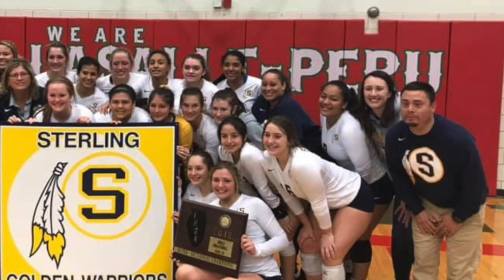2019 Volleyball Super-Sectional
Highlight's from Sterling's thrilling win over Belvidere-North to earn a spot at the state finals!